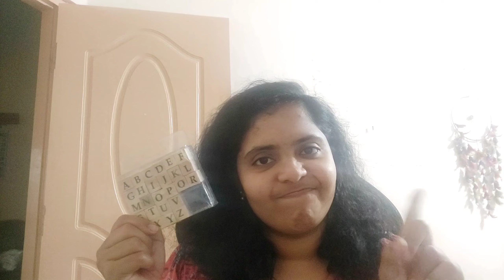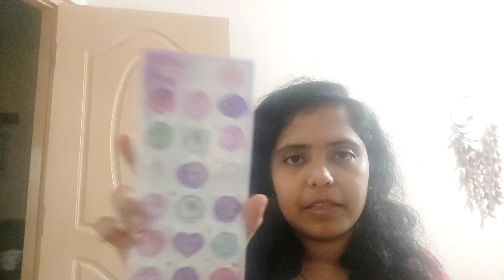Biggest stationery Haul India| Disappointed| Fancy stationery products| Journal essentials| Benz